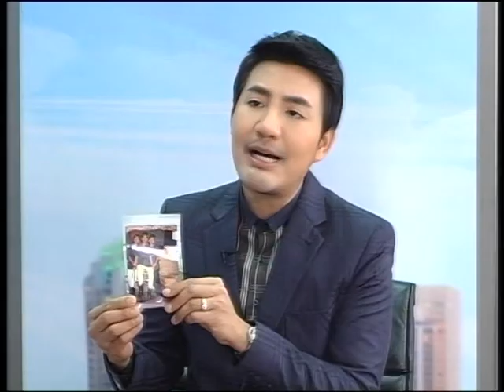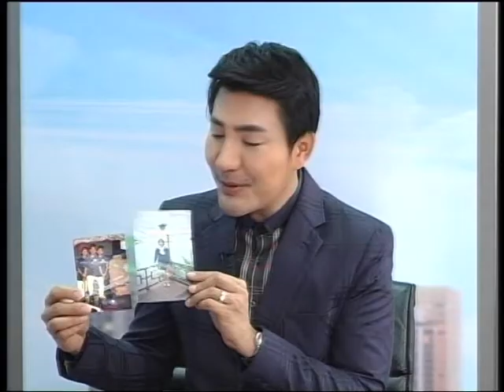Giff Inspire 357/3 คุณวรนาถ เสริมสารกิจ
คุณวรนาถ  เสริมสารกิจ